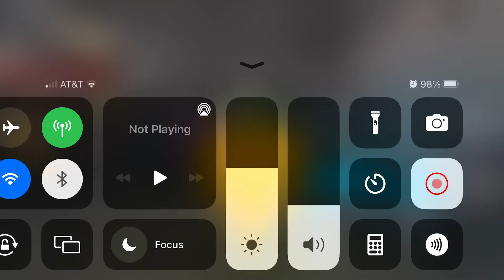How to get gold and diamond slime pup dragon and Slimepup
Sorry guys I have summer school today wish me luck 🍀